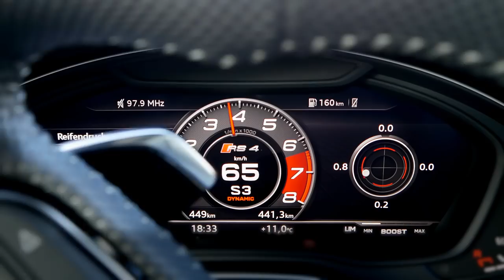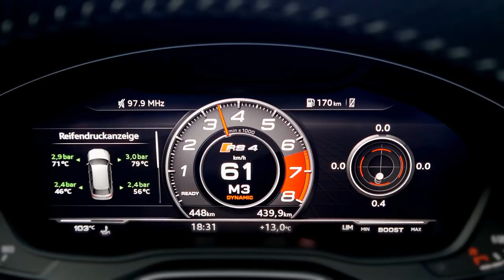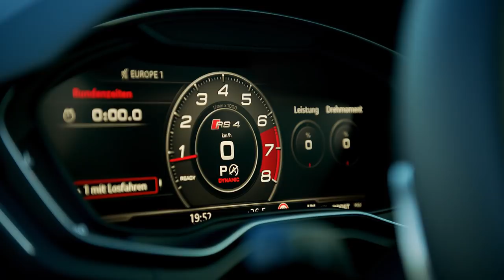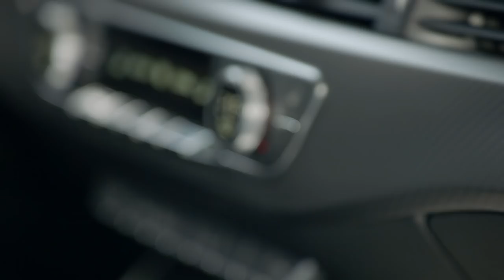2018 Audi RS4 Avant footage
The V6 biturbo develops 331 kW (450 hp) in the new Audi RS 4 Avant. Its peak torque of 600 Nm (442.5 lb-ft) – 170 Nm (125.4 lb-ft) more than the previous model – is available across a broad engine speed range from 1,900 to 5,000 rpm. It is key to how the Audi RS 4 is able to sprint from 0 to 100 km/h (62.1 mph) in 4.1 seconds. The top speed is 250 km/h (155.3 mph). With the optional RS dynamic package, the top speed increases to 280 km/h (174.0 mph).